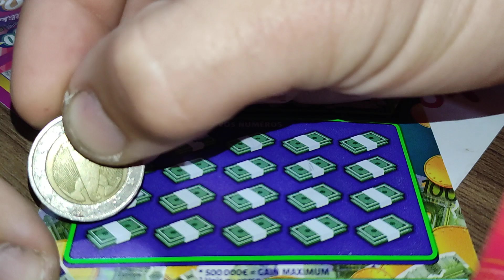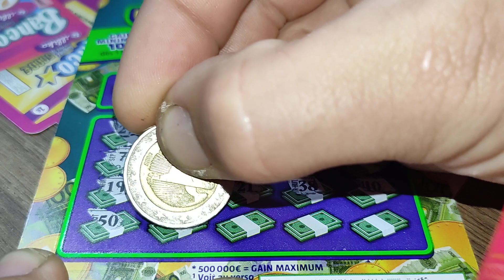Grattage Jackpot Ou pas ?! 🔥💰